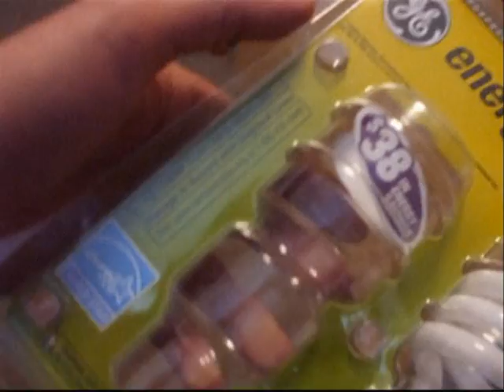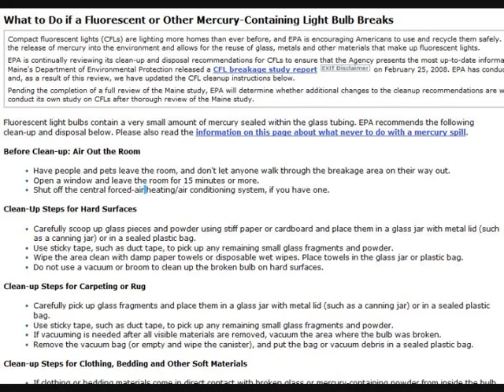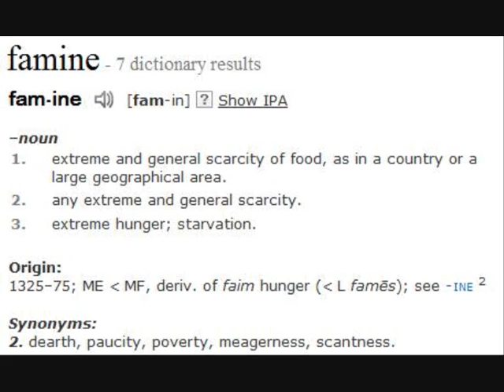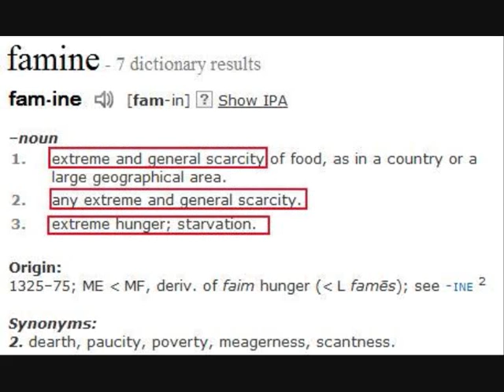Debunking HowTheWorldWorks : Episode 4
Im back from my brief hiatus. Heres the 5th installment of the debunking HTWW series. Today its about myths regarding incandescent light bulbs vs. Mercury light bulbs, and his junk claim about famine. Im assuming much of my audience has seen Tf00ts response to this part, but heres the big thing tf00t missed mentioning. Thats NOT the definition of famine. No self-respecting dictionary would use a definition like HTWW did. But then again, we all know his track record for making sure things factually check out.
Heres the Environmental Protection Agencys official statement in regards to cleanup of mercury lightbulbs:

Also looking through some junk about this $2000 cleanup fee, it came as no suprise its a bunch of republican B.S. Im not going to go into conspiracy theories or potential corruption, but oil companies and republican representatives do play a decent amount of golf together. But hey, saving energy consumption, electricity costs, and environmental damage all in one go is just something that republicans aren't too keen about.

Luminous Efficacy